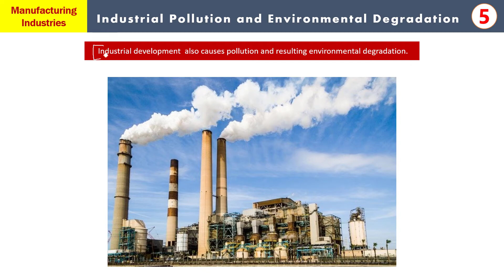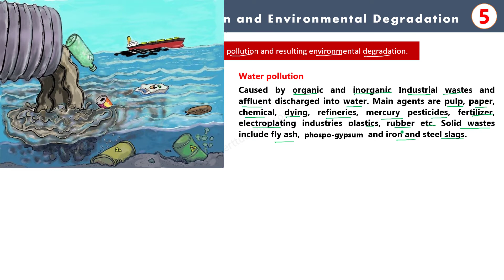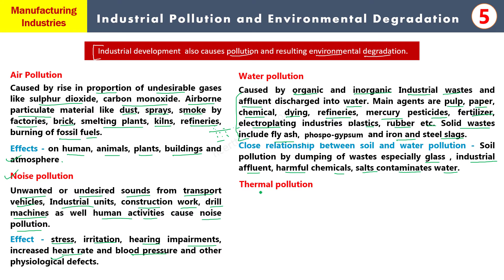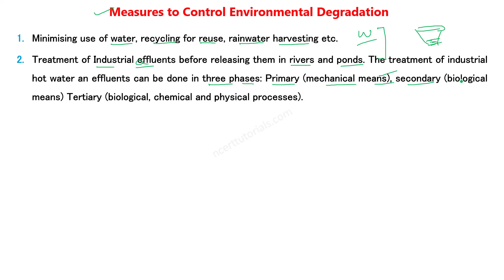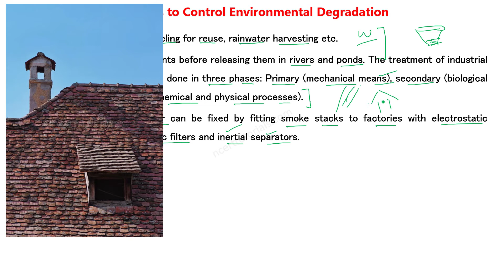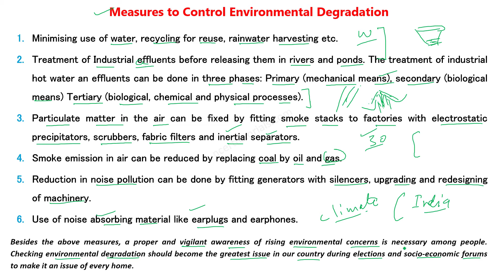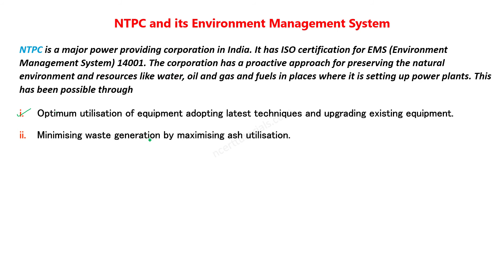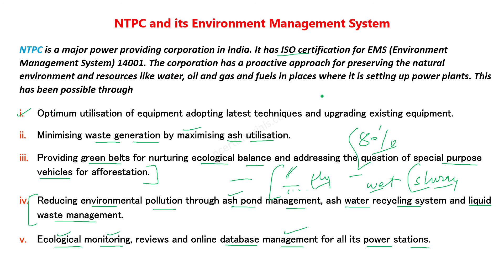Manufacturing Industries with Maps Class 10 (Environment Conservation) (Part 5/5) - By Ajeet Sir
Geography Class 10 Manufacturinng Industries: industrial development and ienvironmental degradation, conservation, measures to control environment degradation,

Watch the tutorials carefully with full attention to grasp the subject matter so that each and every questions could be answered well.If any queries, please feel free to ask in the comment box.

Mission of the Channel:
To provide original, comprehensive and academically-oriented subject materials through video tutorials and the associated website.

Sources and Credits:
NCERT Books, news sites, wikimedia
Media requiring citation and attribution is duly  asssigned with media if any used in the video production.
Usage: All matter explicit or implicit has a purpose of educatiion.